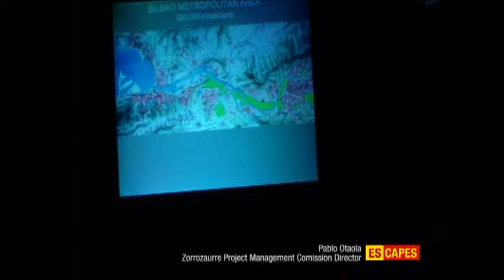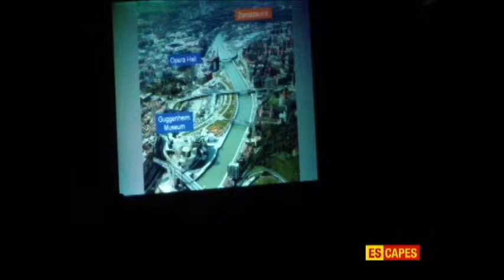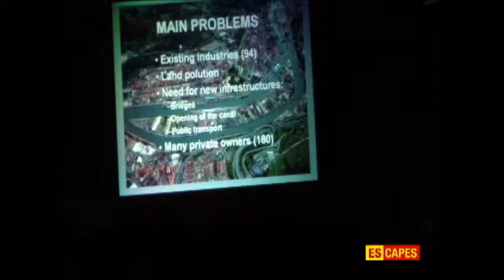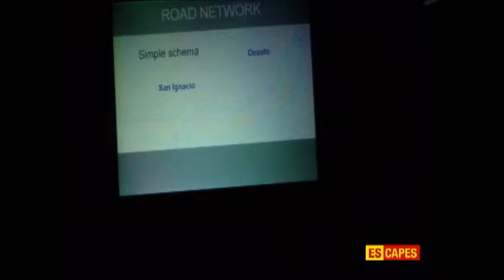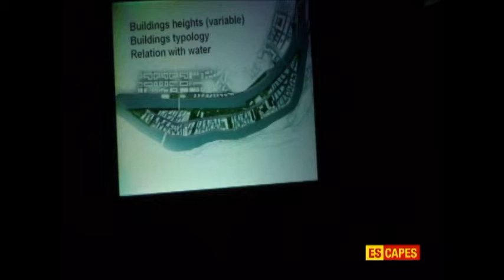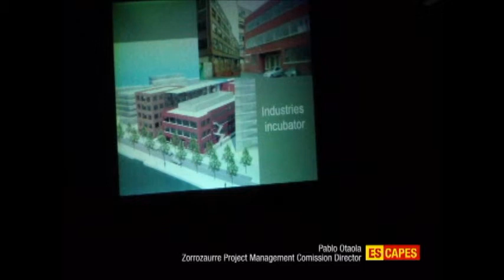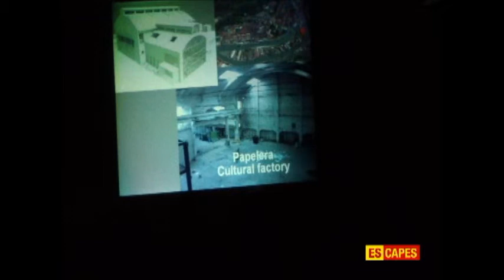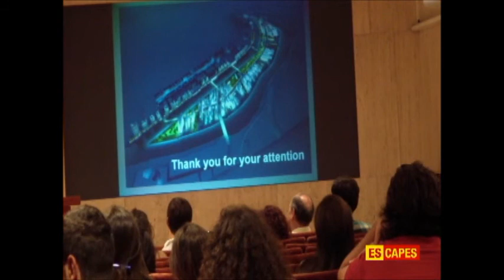Pablo Otaola on Zorrozaure project management, ESCAPES Platform / July 2012.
EScapes is a study program formed for and with architecture students and young colleagues, aimed at direct contact with Spanish architecture/urban values, providing opportunities for networking within professional content, colleagues and initiatives, a rich variety of organizations, offices (large and small businesses) and other institutions in Spain.

Through the forthright experience, students generate relevant critical approach to design process with deeper understanding of its influential forces (society, politics, economy...)
Collected material gives every student/participant the possibility to generate deeper understanding of architecture/urban reality and other universal principles applicable to further study processes and ideas.

In co-production with COAVN - Architecture Council of the Basque Country, Spain on 26th July at COAVN premises, ESCAPES had a conference with several lectures, including:
LECTURES by

Ibon Areso - Bilbao Reconstruction management
Deputy Mayor Bilbao City Council

Pablo Otaola - Zorrozaure project management
Project director

Inaki Aurrekoetxea - Studio designs
IA + B studio